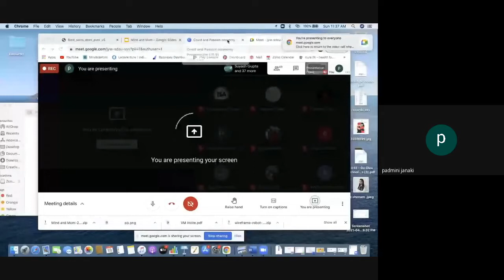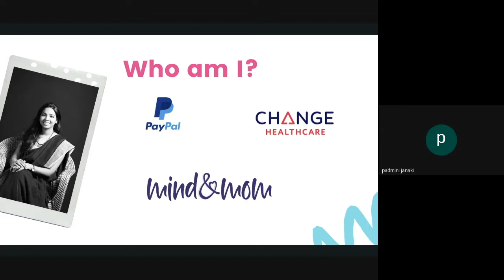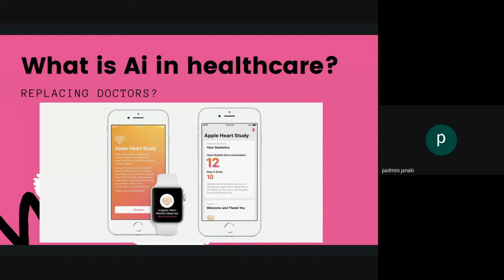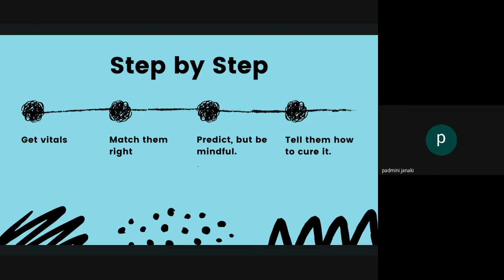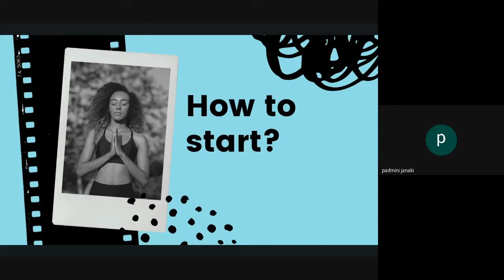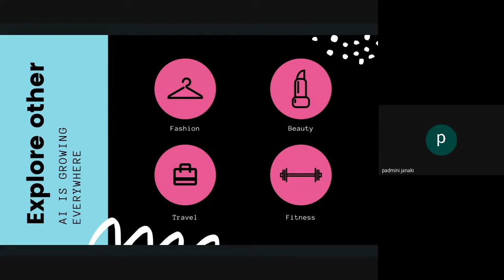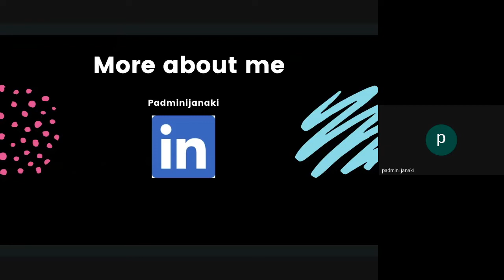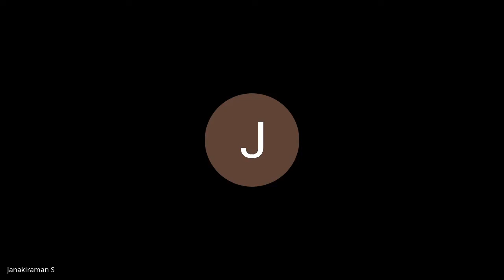Technitude on Artificial Intelligence in Healthcare by Padmini Janaki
ISA-VIT is delighted to host a technical session on how artificial intelligence & its related fields are used in the healthcare industry — especially, to revolutionize the lives of women. Ms. Padmini Janaki would be delivering this informative session. Ms. Janaki is the CEO of Mind and Mom, and also, the author of "Myths & Millennials". Through this session, the participants can get a deeper insight into the impact of AI-driven tools used in the healthcare sector.